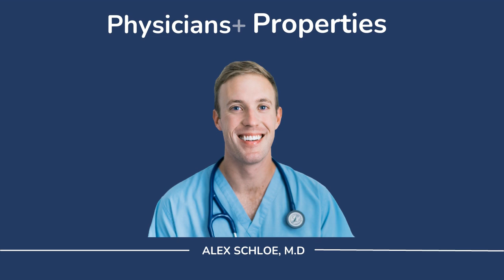A Step-by-Step Guide to Your First Residential Assisted Living Investment with Dr. Alex Schloe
Are you ready to unlock a remarkable investment opportunity that not only promises profitability but also makes a positive impact on the lives of seniors and communities? Join us in this episode as we dive into the world of Residential Assisted Living (RAL) homes, where we'll explore the growing demand, financial potential, and essential steps to embark on a fulfilling journey in RAL investing.

In this Episode You will Explore:

The concept of Residential Assisted Living (RAL) homes and their significance.
The compelling reasons behind the increasing demand for RAL homes.
The financial opportunities and profitability associated with RAL investments.
The various ownership models, including owning both real estate and operations or leasing.
A step-by-step guide to starting your journey in RAL investing.
The crucial role of specialized realtors and due diligence in property selection.
Insights into securing financing for RAL investments.
The importance of understanding and complying with local regulations and licensing requirements.
About Dr. Alex Schloe
Dr. Alex Schloe is a husband,  father, and family medicine physician in the United States Air Force. His second passion is investing in real estate. As a real estate investor, he has owned 3 successful short-term rentals. He currently holds a unique geodesic dome short-term rental in the mountains and a long-term rental in Florida. Interestingly, he also house hacks a basement apartment at his primary residence in Colorado allowing him to live almost mortgage-free! He now focuses on building a portfolio of residential assisted living homes and has purchased 3  homes with more on the horizon. This will ultimately allow him to leverage real estate investing to practice medicine how he wants. He is passionate about teaching physicians about how real estate investing and entrepreneurship can lead to freedom which led him to create  Physician and Properties. When he is not practicing medicine, investing in real estate, or hanging out with his family you can find him in the mountains.